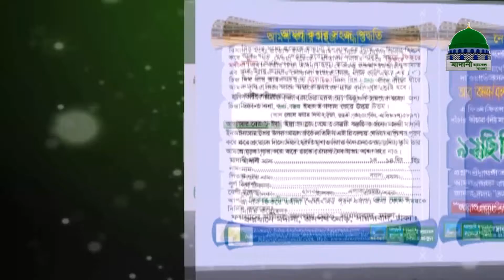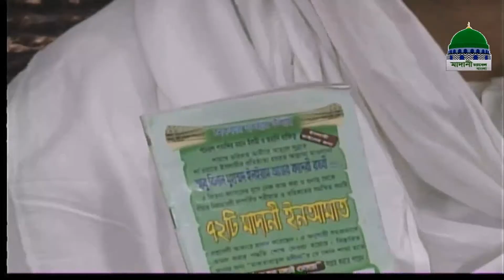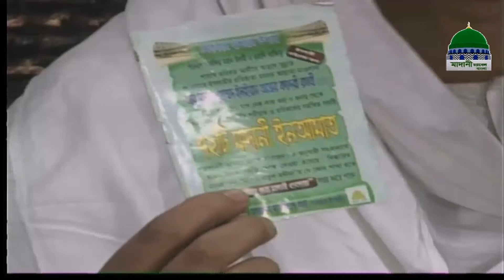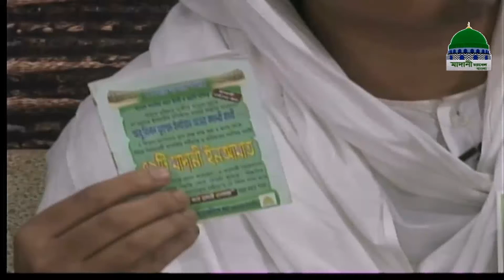নেককার হওয়ার উপায় পর্ব - ১৮ ll Nekkar Howar Upai Ep#18